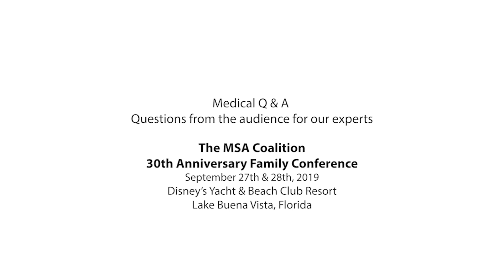Multiple System Atrophy | Questions from Patients and Answers from Medical Experts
This question and answer session took place at the 2019 Multiple System Atrophy Coalition Annual Patient and Family Conference. Topics answered include the early symptoms of MSA, pain management in MSA, effectiveness of levodopa in MSA, gastrointestinal symptom management, preventing urinary tract infections, and more.